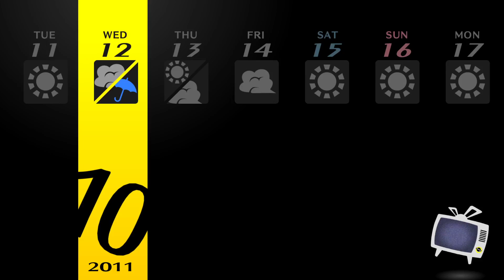[👓P4] Wednesday, October 12th, 20XX